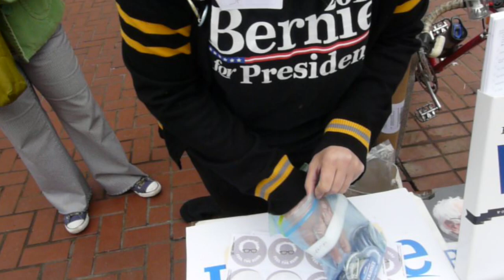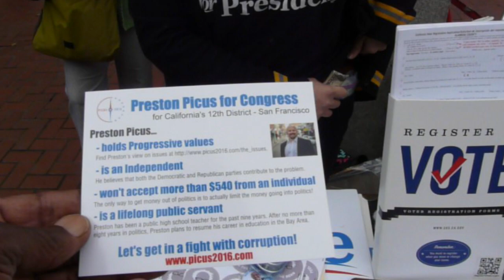San Francisco Feels The Bern! 2016-04-10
(SAN FRANCISCO) - Supporters of Bernie Sanders were out in force Sunday to register voters and spread the word.